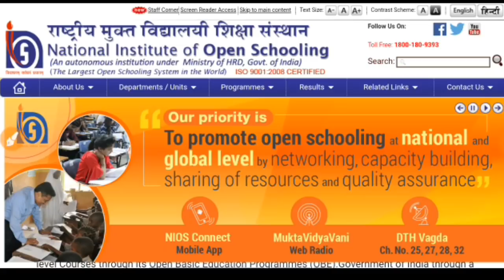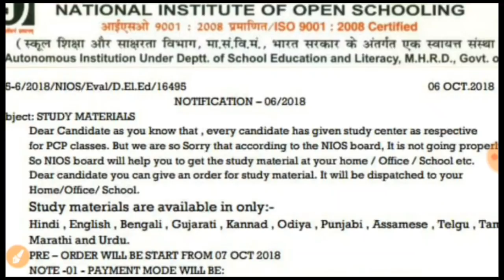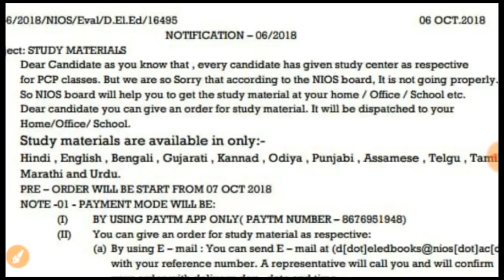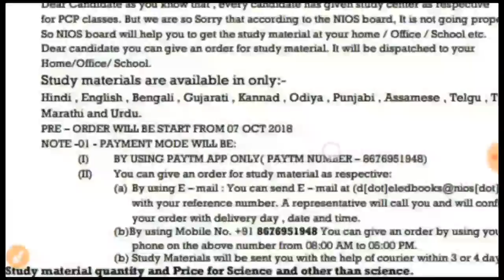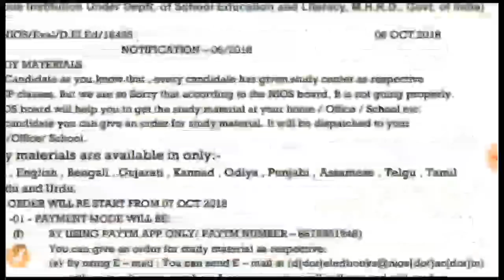NIOS Deled Books || যারা এনআইওএসের এই বইগুলো কিনবেন নিশ্চিত বিপদে পড়া